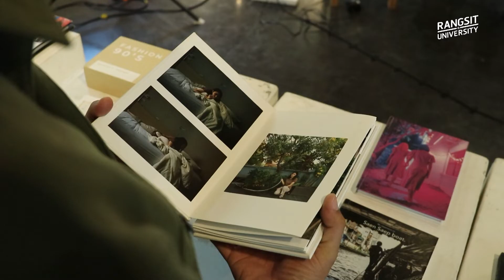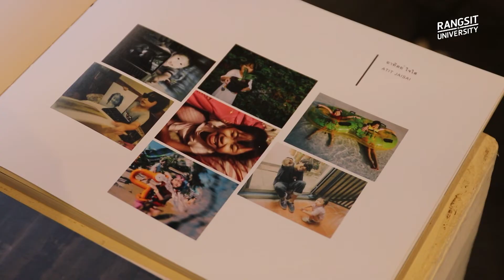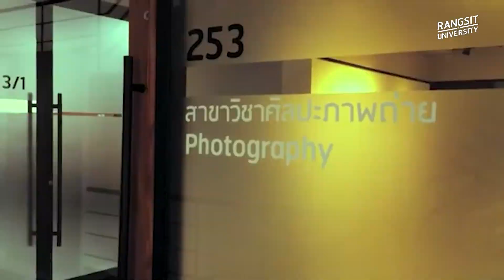สาขาวิชาศิลปะภาพถ่ายและสื่อทัศนภาพ วิทยาลัยการออกแบบ มหาวิทยาลัยรังสิต | College Of Design RSU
สาขาวิชาศิลปะภาพถ่ายและสื่อทัศนภาพ วิทยาลัยการออกแบบ มหาวิทยาลัยรังสิต
การผลักดันนักศึกษาให้เป็นศิลปินภาพถ่ายที่ผสมผสานภาพนิ่งและภาพเคลื่อนไหวที่ตอบสนองศิลปะและธุรกิจ